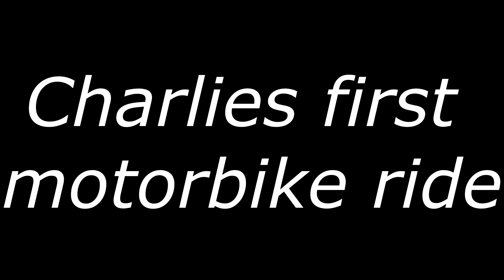Charlies first Motorbike ride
This is the first time Charlie has ridden a geared motorbike, he had a little practice on an oval track then I (charlies dad) followed him around a bigger track with our Gopro.

Look for Charlie Page fanpage on facebook and give him a like.